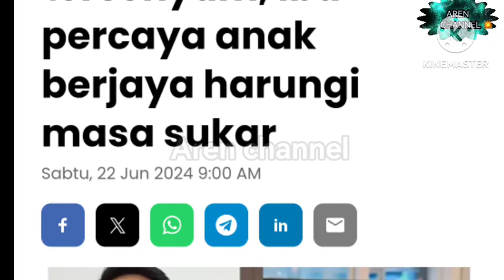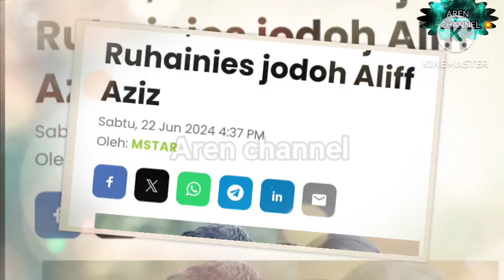"ANAK KESAYANGAN IBU" PUJIAN IBU ALIFF PADA ALIFF S3LEPAS C3RAI JADI PERHATIAN 😱